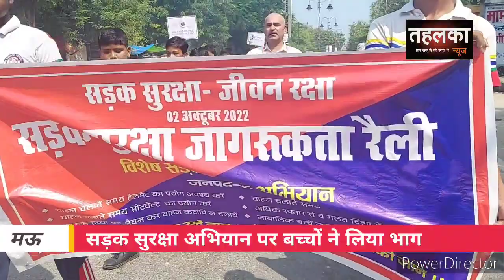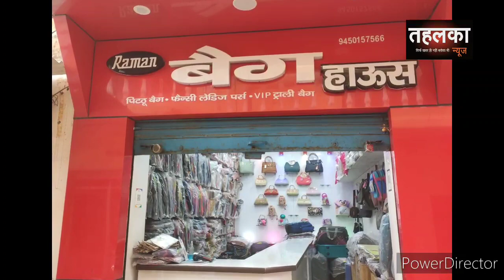ख़बरें फटाफट। 8 शातिर लुटेरे हुए गिरफ्तार, राष्ट्रीय सेविका समिति ने चलाया जागरूकता अभियान